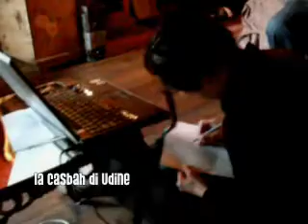Chahdortt Djavann in Udine: "Unbelievable..."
Chahdortt Djavann studia il discorso di Khatami del giorno precedente. Udine, 13 maggio 2007